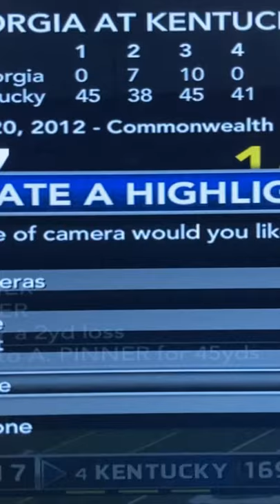The Artose Pinner Stiff Arm#shorts#kentucky#stiffarm#touchdown